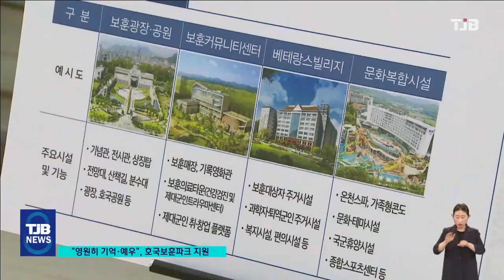서해수호의 날, 현충원 찾은 대통령, 여당 "호국보훈파크, 호남고속도 지하화 지원"｜ TJB 대전·세종·충남뉴스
【 앵커멘트 】

국립대전현충원에는
제 2 연평해전과
천안함 피격사건 등
북한 도발에 맞선
호국영웅들이 잠들어 있습니다.

오늘 용사들을 추모하는
8번째 서해수호의 날을 맞아
윤석열 대통령은 이들의 이름을
한명씩 불러가며 헌신을 기렸고,
북한은 대가를 치를 것이라고 밝혔습니다

함께 대전을 찾은 김기현 대표는
대전시 현안 사업인
호국보훈파크와 호남고속도로 지하화를
적극 지원하겠다고 밝혔습니다.